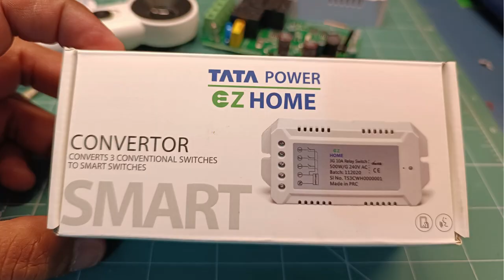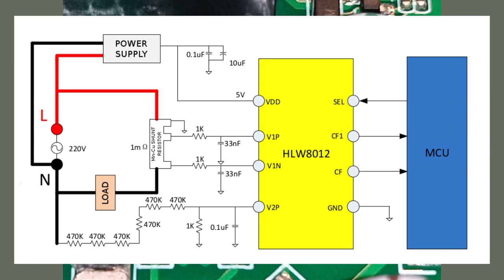TATA WiFi Smart Switch Teardown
This is a Teardown video of the TATA EZHOME WIFI Smart Switch.

I did a teardown of Tata Power Smart Switch and wanted to see if Smart Switch from Tata is using the same OEM design which other companies like SONOFF, etc. are using or if they did something different.

When I opened the enclosure, I found the architecture is similar but choice of components are different and they used an MCU + ESP8266, that’s was quite strange.

Other than Wi-Fi capable 3 10A switch(relay) it has single phase energy metering also.

Packaging and Enclosure was good as I saw in Sonoff smart switches.

Power supply section take the AC mains input and with the help of AC to DC converter IC generates 12V DC.

It has used SM7075-12 PWM non-isolated power converter IC for converting 85V-265V AC to 12V DC.

12V is further converter to 3.3V DC using post DC DC Converter circuit using S47Bbx3 dc dc converter IC. Could not find a datasheet.

Main controller used is ESP8266 with 1MB/8Mbit SPI NOR Flash(P28Q80) for the Wi-Fi and also a Novutron MCU N76E003AT20, it’s a 8051 core MCU with 18KB Flash and 1KB RAM.

You can see a copper wire is used a Wi-Fi antenna.

I was wondering why did they use this Optocoupler, probably for detecting the AC input. so that when power goes off, it can quickly save the reading in the Flash while power is still there on the board. This was my understanding but later I came to know it is for Zero Cross Detection so that MCU can operate relay at zero position of Sinewave to save the relay.

3x AC Relays are used for load control. The manufacturer is SINETONG and the part number is 973-12VDC-SL-A.

The typical AC voltage rating of 250V AC and Max it can handle is 277V AC. Its rated for 10A. You can see it is UL Rated.

It used a single-phase Hiliwie Tech HLW8012 IC for AC Energy measurement. So basically, it is not measuring energy for each load but for the combined load.

That’s all on the board other than 5 terminal input. 2 for AC(P, N) and 3 for Load, L1, L2, L2. N is common for load and Power input.

I hope you found this teardown useful and learned something new today!

If you have any questions please ask in the comments section below, I will try to respond as soon as possible.